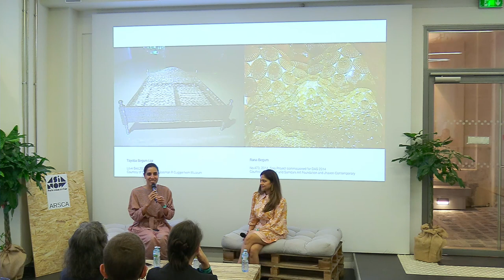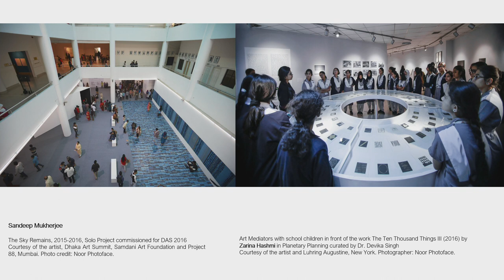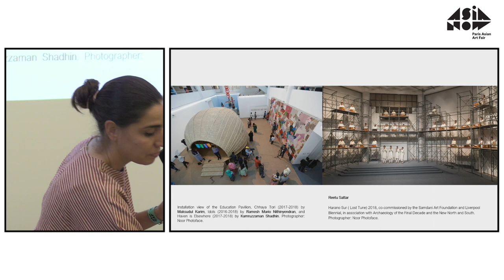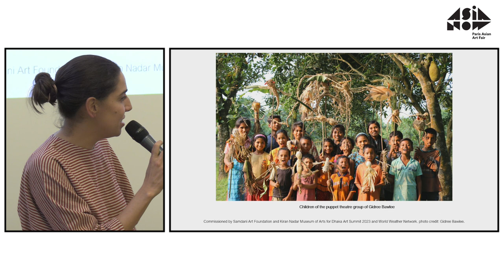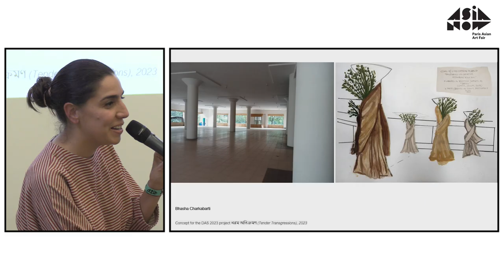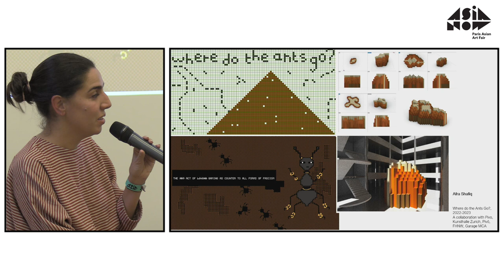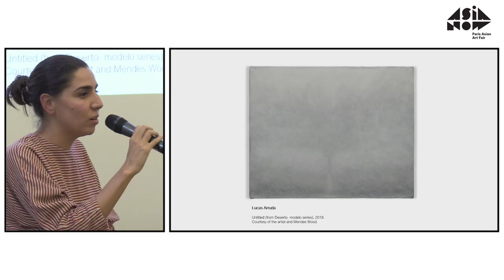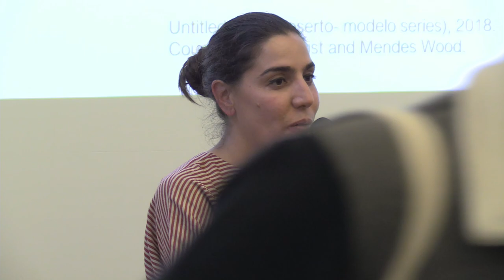Building movements- Dhaka art summit past and future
"Nadia Samdani, Founder of Samdani Art Foundation
Diana Campbell Betancourt, Chief Curator of Dhaka Art Summit"